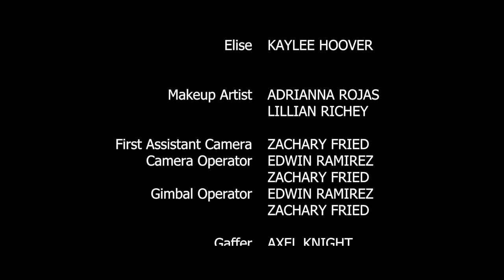Keys To Your Heart - Emmy Nominated Musical Short Film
A frustrated piano instructor sees no reason to keep helping her uninterested student, not knowing that her student is in love with her. Submitted for UNLV Spring Flicks 2022

Nominated for a Pacific Southwest Chapter of the National Television Academy Emmy for Student Craft: Writer

Winner of:
Best Film
Best Screenplay - Edwin Ramirez
Best Leading Actor - Nico Lemus
Best Supporting Actor - Kaylee Hoover
Best Sound - Edwin Ramirez
Best Original Music - Liam Mullen and Sieban Woldegiorgish

Written and Directed by Edwin Ramirez
Produced by Axel Knight
Executive Producers Francisco and Elba Ramirez
Choreography by Zachary Fried and Abigail Tamre
Director of Photography Edwin Ramirez
Edited by Edwin Ramirez
Costume Design by Tristan Ruiz

Cast
Nico Lemus - Grace
Kaylee Hoover - Elise

Olympian Productions
An Edwin Ramirez Production